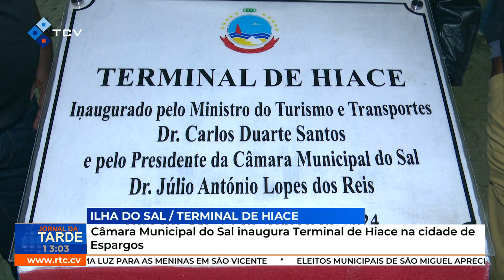Câmara Municipal do Sal inaugura Terminal de Hiace na cidade de Espargos